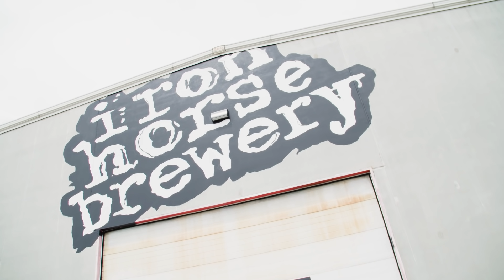Rethink the Ranch: Beef & Beer From Here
Check out what Ellensburg-based rancher Kyler Beard and equally Ellensburg-based Iron Horse Brewery are up to.
Beef cattle make our favorite food and beverages more sustainable by turning the spent grains from the brewing process into delicious beef. Cows for the win. Cheers!